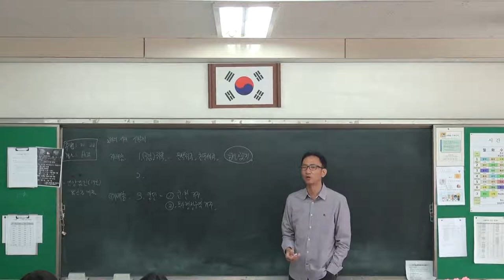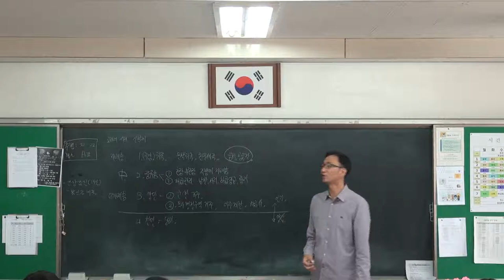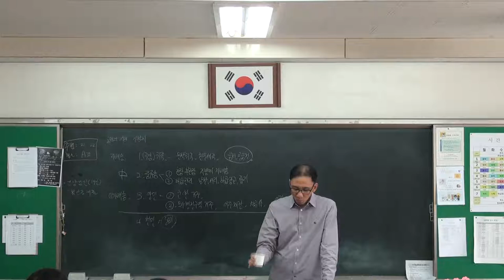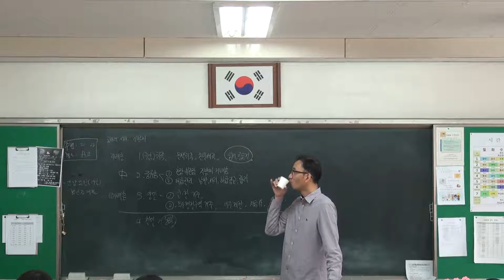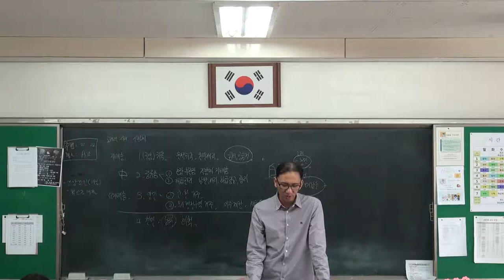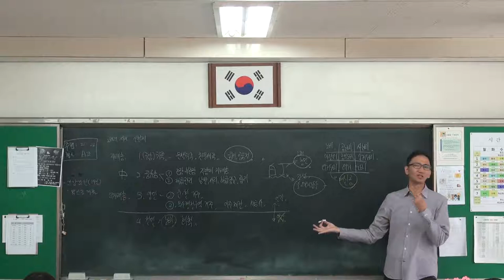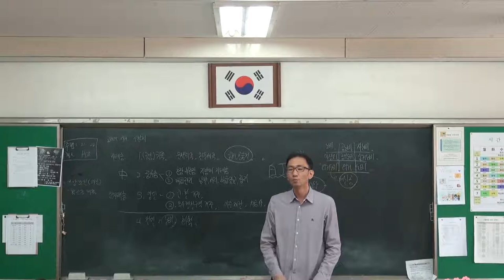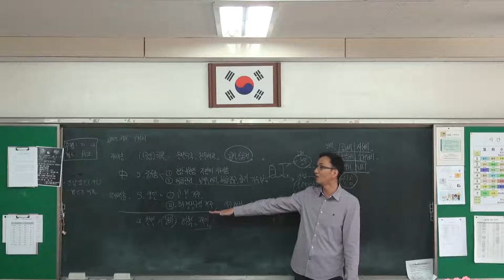36강 고려의 신분 구조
신분별 특징
백정의 의미 변화
외거노비의 의미